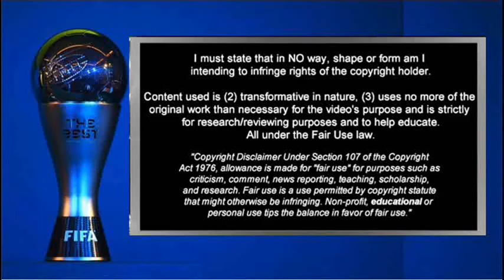THE BEST FIFA MEN'S PLAYER 2022 - THE ELEVEN MEN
Based on performance of Season 2021/2022, We predict the eleven men of FIFA Men's Player 2022. Who are they? Who will be the winner?